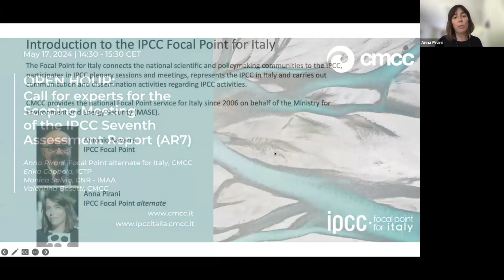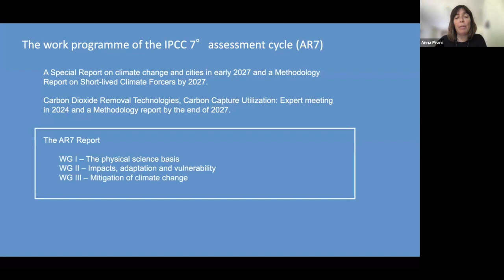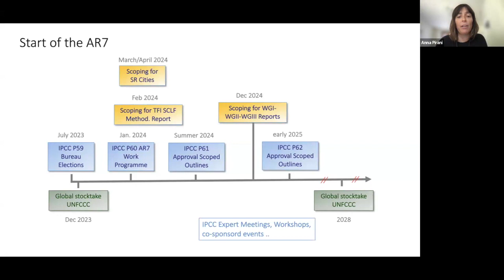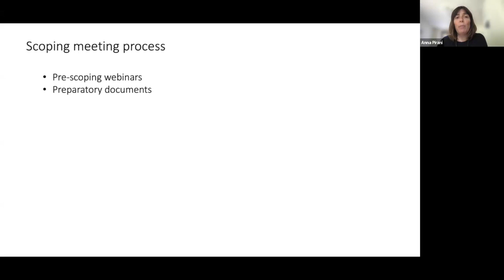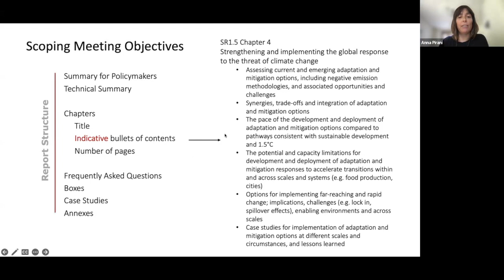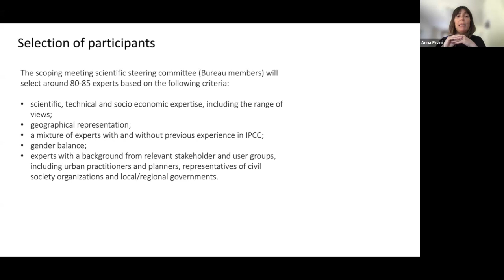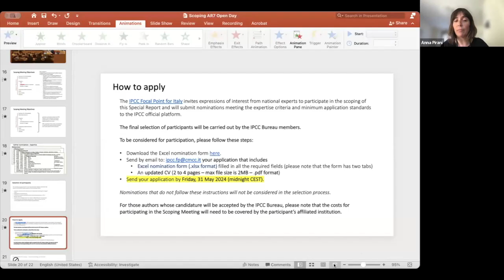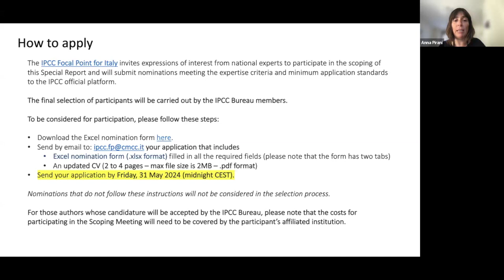Open Hour: Call for experts for the Scoping Meeting of the IPCC Seventh Assessment Report (AR7)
The IPCC Focal Point for Italy will host an “Open Hour” webinar on Friday, May 17, at 14:30-15:30 CET to introduce the call for nominations of experts to participate in the Scoping Meeting for the IPCC Seventh Assessment Report (AR7), and clarify all aspects of the nomination process. The webinar will be hosted by Anna Pirani, CMCC and Focal Point alternate for Italy, who also served as executive editor of the IPCC Special Report on Global Warming of 1.5°C and the AR6 Working Group I 2021 Climate Report on the physical science basis of climate change and was an author of the IPCC AR6 Synthesis Report.Erika Coppola from ICTP and Monica Salvia from CNR – IMAA, who attended the scoping meeting for the IPCC Special Report on Climate Change and Cities, and Valentina Bosetti from CMCC, who attended the scoping meeting of the Sixth Assessment Report (AR6) in 2017, will join the open hour webinar to share their experiences. During the webinar, we will discuss what a scoping meeting consists of, how this is part of the preparation of an IPCC report,  the selection process, and participation in the scoping meeting.